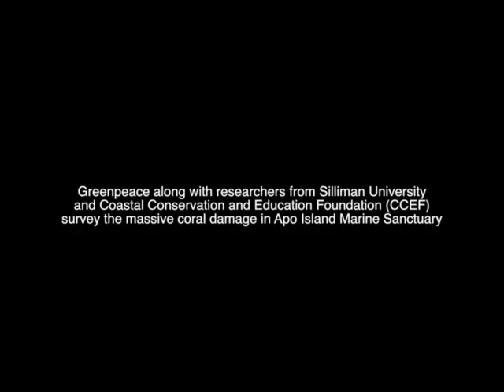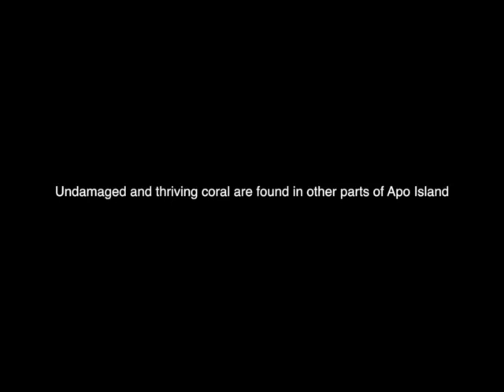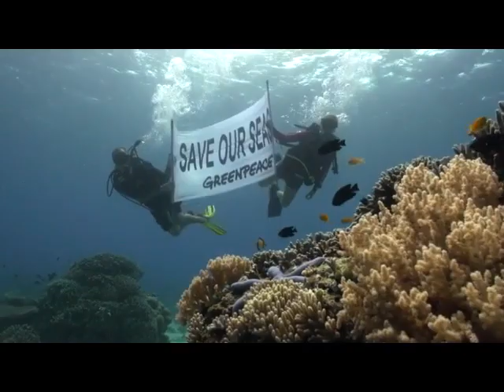Green Peace on Apo Reef